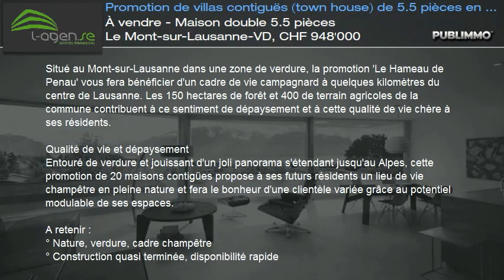À vendre - Maison double 5.5 pièces Le Mont-sur-Lausanne-VD, CHF 948'000